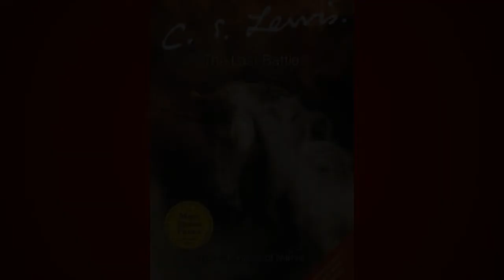Week 10 - Summer 2022 - The Last Battle - Chapter 16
Mrs. Knight finishes this book for our 2022 Summer Reading Program. The Last Battle is the last book in The Chronicles of Narnia series by C.S. Lewis. Enjoy chapter 16 (the end).

Pts: 7.0